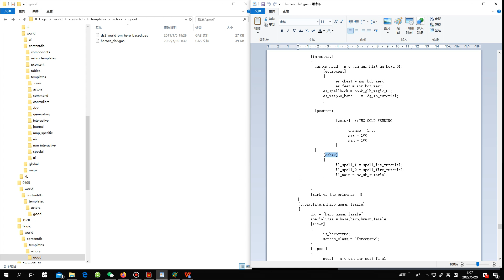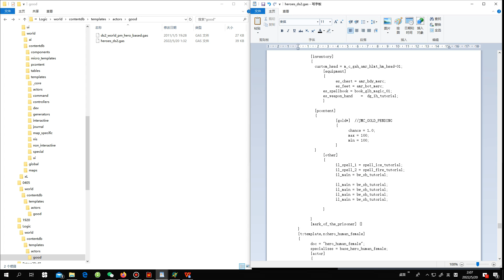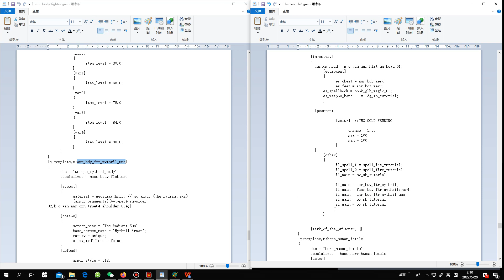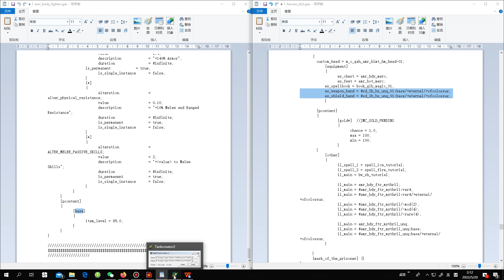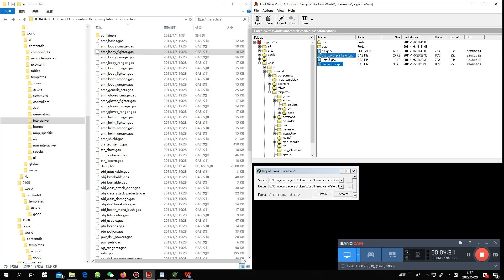How to hack dungeon siege 2 to make Advanced Armors MOD by tankcreator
To make a MOD get Advanced Armors by tankcreator.